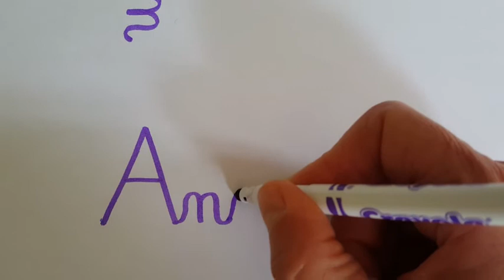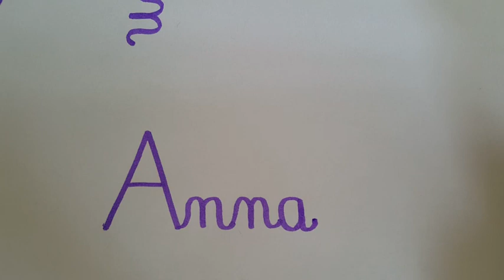Anna écriture prénom en lettres cursives